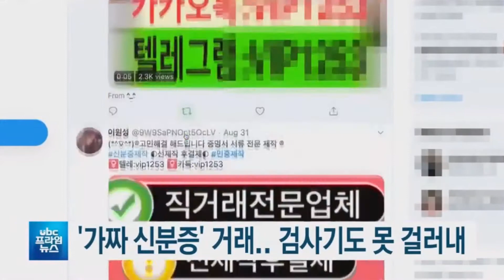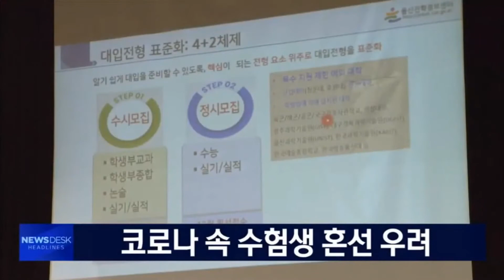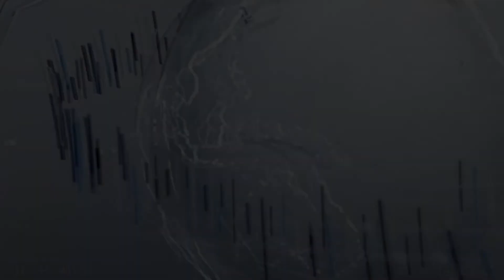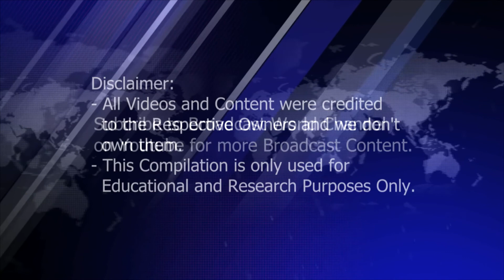Local News Intros from Gyeongnam 2020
Compilation of Local News Intros from Busan, and across Gyeongnam Region in South Korea in order:

Busan:
- KBS Busan (HLKB-TV)
- MBC Busan (HLKU-TV)
- KNN/SBS Busan (HLDG-TV)

Ulsan:
- KBS Ulsan (HLQB-TV)
- MBC Ulsan (HLAU-TV)
- ubc/SBS Ulsan (HLDP-TV)

Changwon:
- KBS Changwon (HLAI-TV)
- MBC Gyeongnam (HLAP-TV)